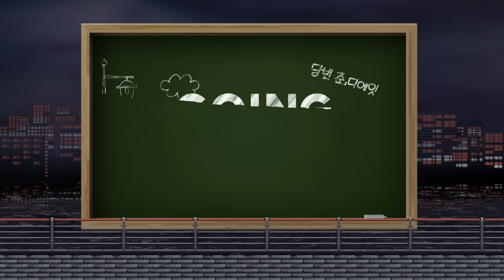[GOING SEVENTEEN] EP.32 순응특집 단짝 #2 (Best Friends #2)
기억해? 복도에서 떠들다 F13은 조각상인 척해서
나만 혼났던 쉬는 시간..☆★

웃음이 끊이지 않는 세봉 고등학교!
순응쌤을 도와 1학년 4반을 책임질 반장은 누가 될까?🤗

Do you remember? I pretended to be an F13 statue while I talked in the hall
and got it trouble..☆★

Sebong High School that’s always filled with laughter!
Who will be the class president who will help Mr. Soon-eung with Grade 1 Class 4?🤗